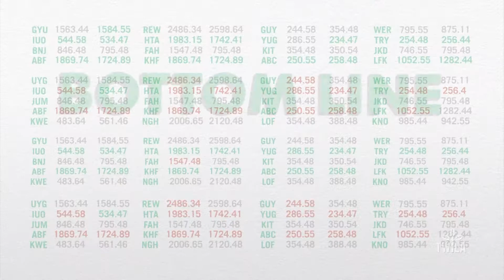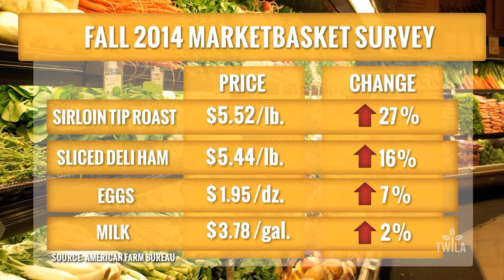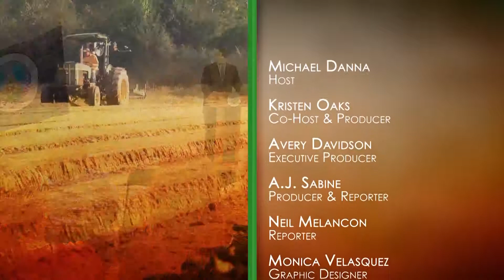Bottom Line — Fall Market Basket Survey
The price of meat is going up, but how long will this trend last? TWILA's Neil Melancon has the prices from this year's fall market basket survey in this week's Bottom Line.